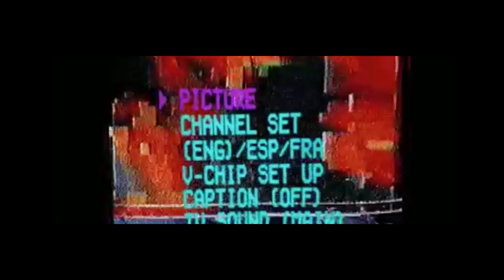Dios - Wrath of God (Prod. By PAIN)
Produced by PAIN

Ol sonuf vorsag goho
Satan lonsh Calz od vors caosgo;
sobra zol
Ror i ta nazps od graa
Ta malprg:
Ds hol-q qaa nothoa zimz
Od Commah ta nobloh zien od luciftian
Oboleh a donasdogamatastos.
O ohorela taba
Ol nore od pasbs ol zonrensg
Vaoan od tooat nonucafe gmicalzoma.
Pilah
Farzm znrza od surzas
Adna od
Gono de Satan, ds hom od Toh.
Soba croodzi ipam ul vls Ipamis.
Ds loholo vep nothoa poamal
Od bogpa aai ta piap piamol
Od vaoan.
Zacare ca od zamran!
Odo cicle qaa! Zorge!
Zir noco!
Hoath Satan bvfd lonsh londoh babage